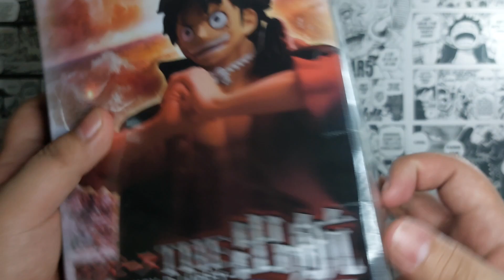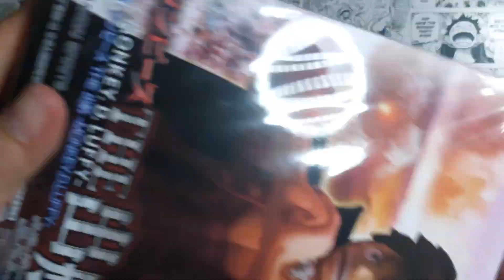One Piece The Shukko (Departure) - Monkey D. Luffy - UNBOXING!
Unboxing The Shukko figure of Monkey D. Luffy from One Piece!